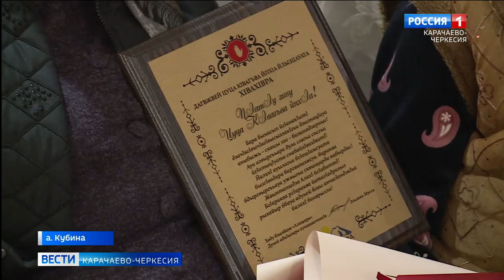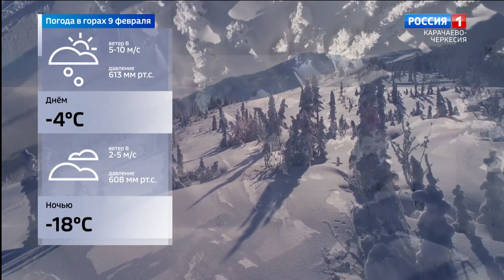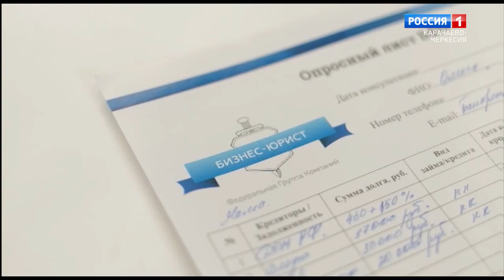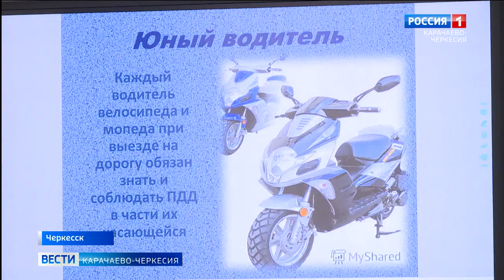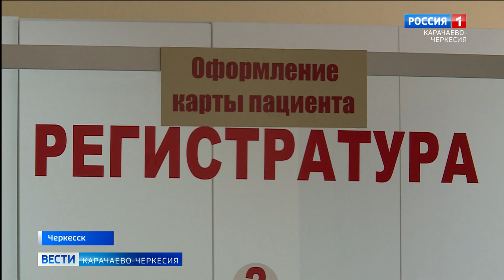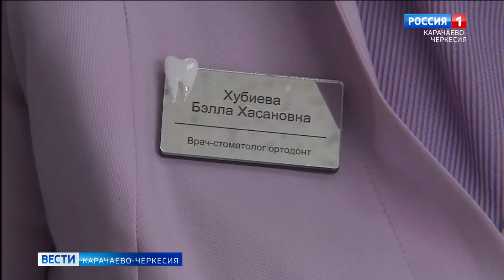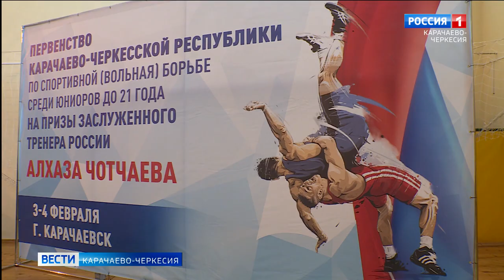Вести Карачаево-Черкесия 08.02.2023